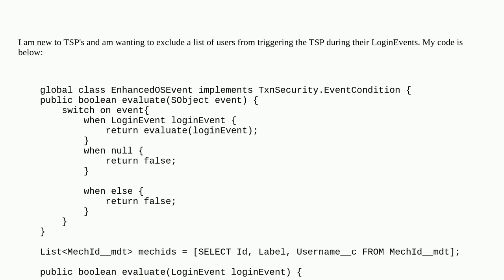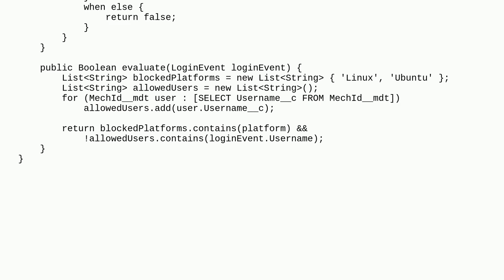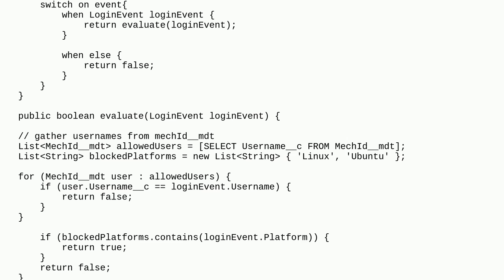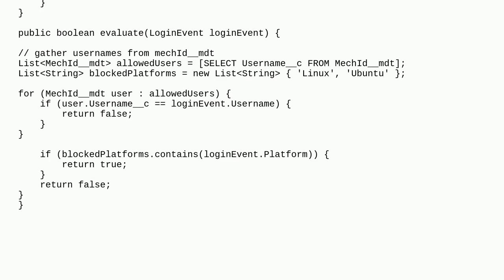Salesforce: Exclude values in list from Apex transaction security policy class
Exclude values in list from Apex transaction security policy class

A special thanks goes out to the awesome community

  apex